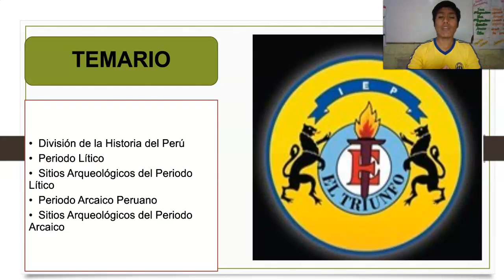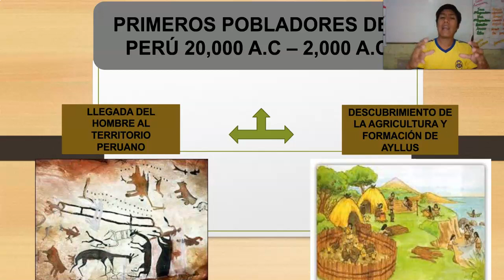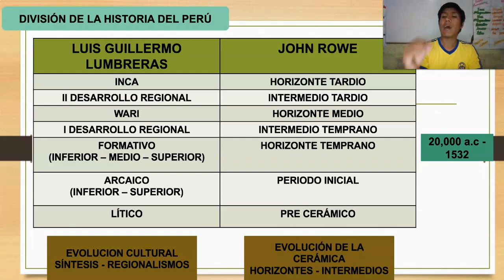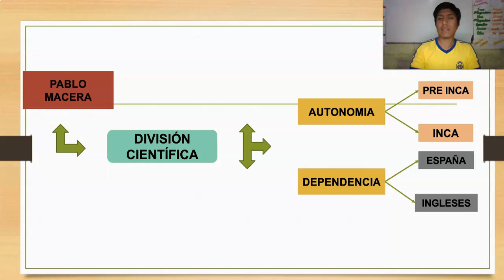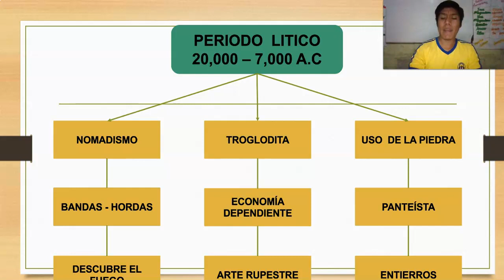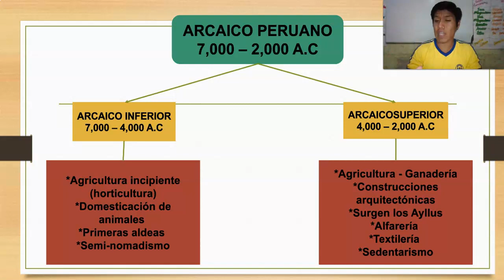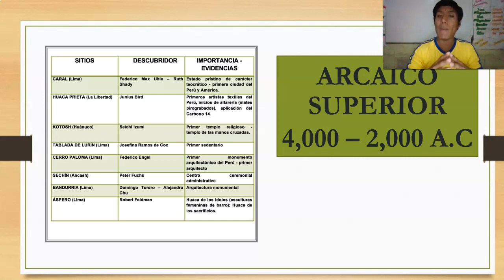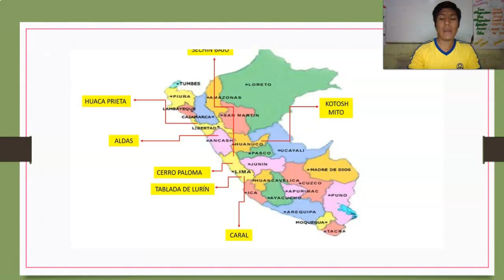HISTORIA - 5TO - S04 - T1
Tema: Época Primitiva al periodo formativo